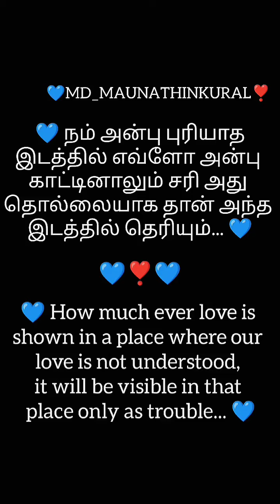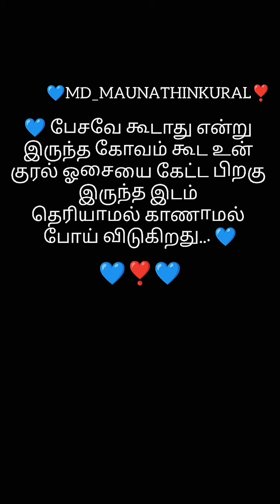💙 English Subtitles Kavithai 💙 Tamil Motivational Quotes with English Subtitles 💙 Mdmaunathinkural 💙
Heart touching love Kavithai @MDMaunathinKural